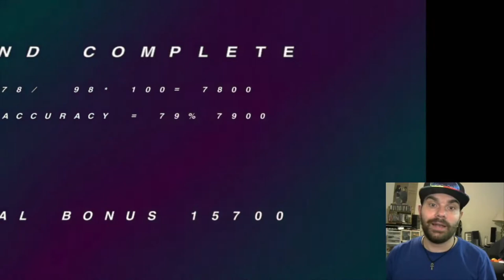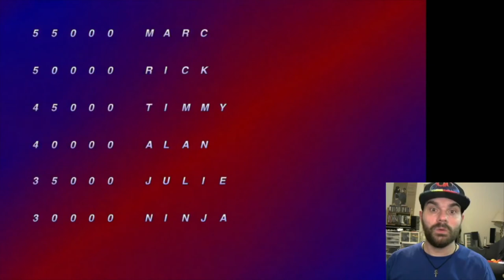Robotron 64 Run